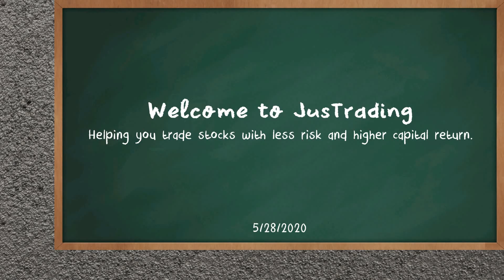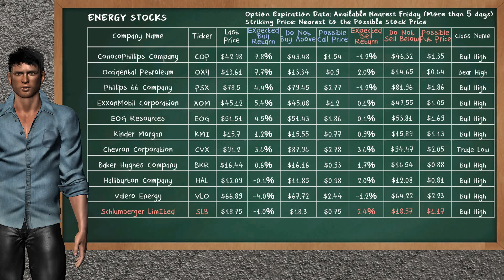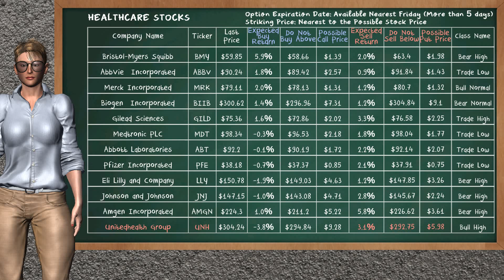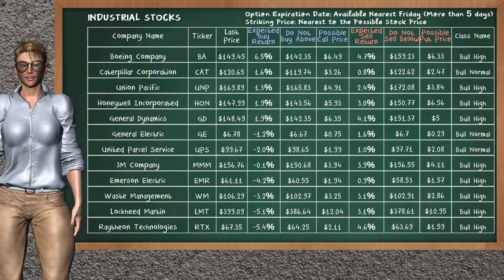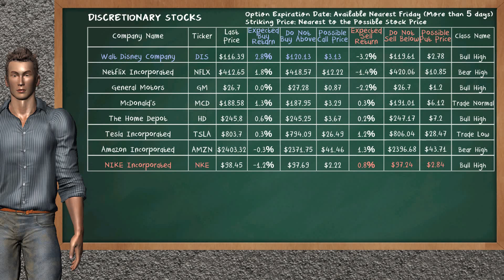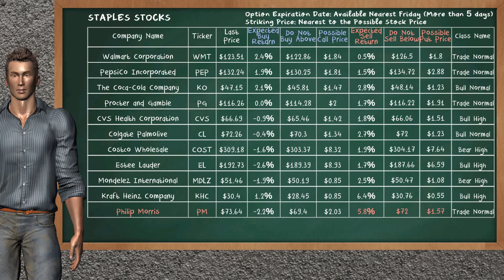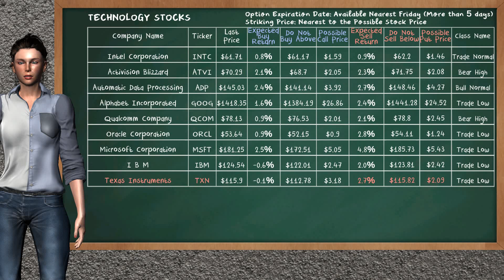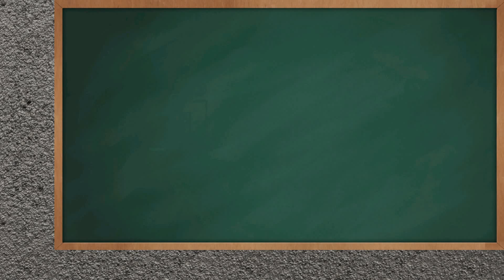Closing Bell: Day Trading (5/28/2020), U.S stock market